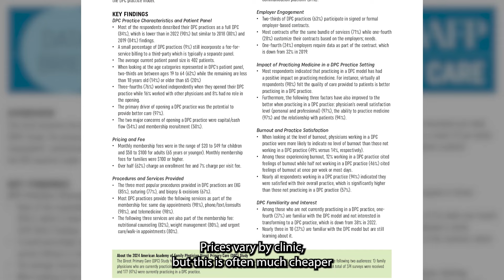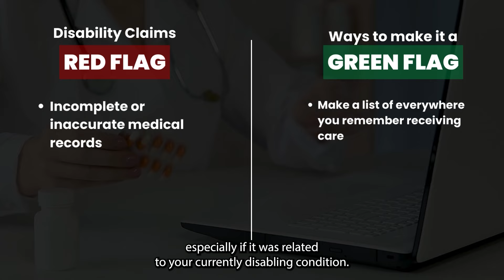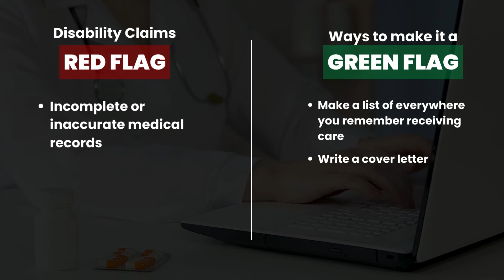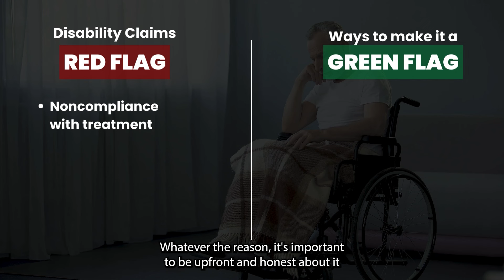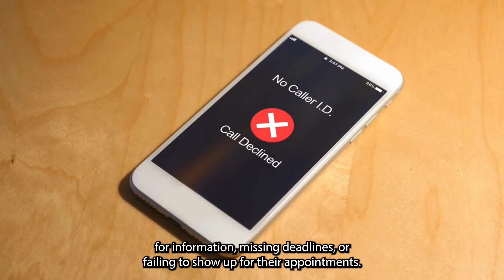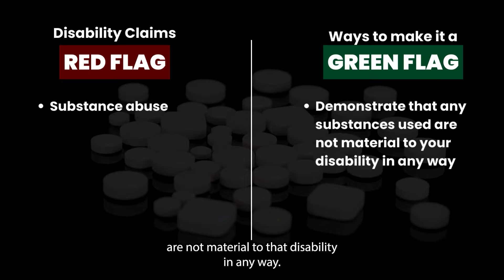7 Red Flags That Could Derail Your Disability Claim (and How to Avoid Them)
Navigating the disability application process can be overwhelming, and even small mistakes can lead to a denial.  In this video, we'll uncover 7 common red flags that could trigger a disability denial AND how you can avoid them.

~LINKS~

~CHAPTERS~

00:00 Intro
00:55 No Recent Treatment
03:16 Inaccurate & Incomplete Records
06:10 Noncompliance
07:34 Underestimating or Denial
08:47 Inconsistency
11:50 Follow Thru
12:28 Substance Use

~ABOUT US~

This video offers information and entertainment based on our research as of the creation date. Program details, availability, and eligibility can change over time. Always double-check current information before making any decisions.